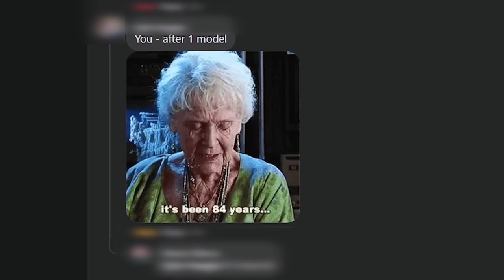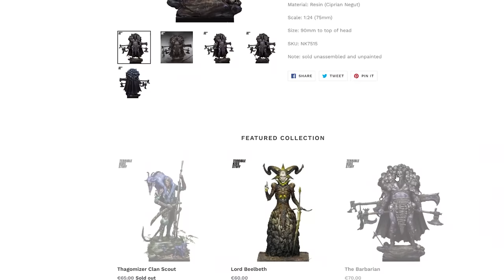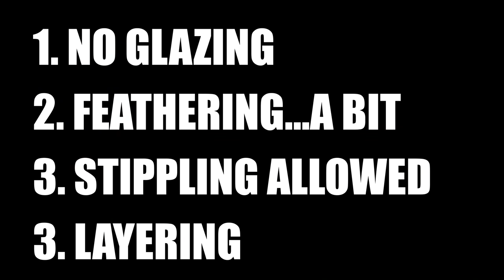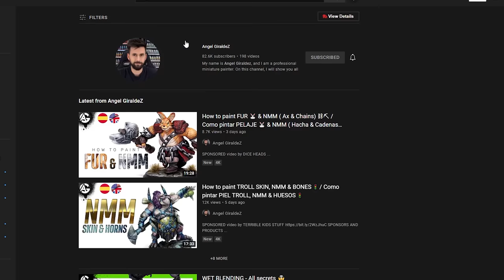Why You Need To STOP Blending.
Blending on your miniatures is great...but is it worth it? Today I present to you my take and approach on how to paint minis without spending too much time on blending.

Blending on your minis can be a real soulless grind. If you want to get better results, learning how to blend for those smooth gradients is great for you, but if you already know how to do that, it is better to use different miniature painting technques.

Support the channel by purchasing any hobby products using following links (As an Amazon Associate I earn from qualifying purchases you do after using these links at no extra cost for you)

Amazon US:
Any product
I use Panasonic GH5 camera
Basic Vallejo Colors
Vallejo Texture Paste
Winsor and Newton series 7 brush
Starting airbrush set

Amazon UK:
Any product
Basic Vallejo paints
Starting airbrush set

Amazon DE (and EU):
Any product
Basic Vallejo paints
Starting airbrush set

I am painting miniatures for warhammer, age of sigmar, marvel crisis protocol, D&D and much more! Whether it is superhero miniatures, heroic characters or space marines, I will paint them! If you are looking for some sweet miniature painting tutorials or warhammer hobby content in general, this is the right channel for you!

Under CC licence, credit to John Harrison with the Wichita State University Chamber Players